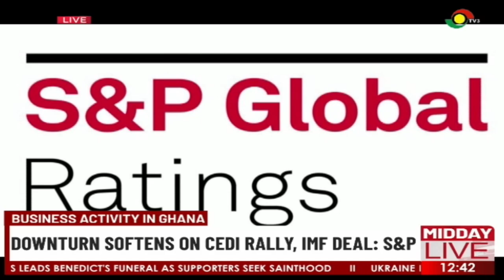Business activity in Ghana: Downturn softened on cedi rally, IMF deal: S & P.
S & P Global forecasts 3.5% growth for Ghana in 2023.